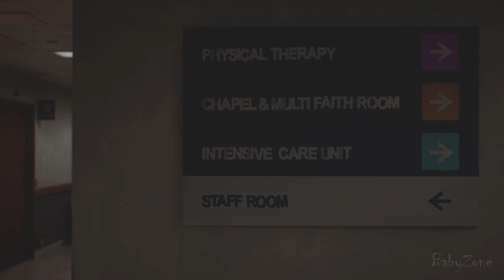Say Goodbye to Finn VS Finding Merrill Alive -All Choices- Life is Strange 2 Episode 4 Faith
During his escape from the hospital, Sean find Finn and can talk to him. Finn can whether appear in this scene or not depending on the choices the player made in the previous chapter. I repeated the game several times to get all the possible scenarios with Finn as well as with Merrill. I then edited all the scenes in a single video in a comparative way to show all the choices with Finn VS all the choices with Merrill. I recorded all the scenes using my own gaming setup.

*Channel description*
BabyZone is a channel that provides montage videos, game mods, high quality guides, easter eggs, tips & tricks, and playthrough of video games. I help entertain & educate my viewers through my unique montage videos, game mods and walkthrough footages which are all recorded and edited by me. I have written permission from the publisher for the games I cover.